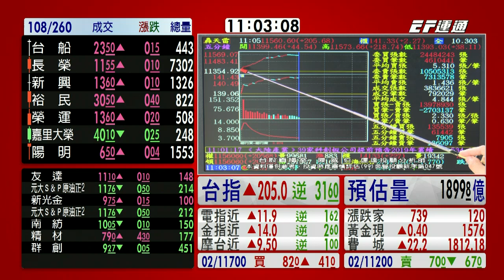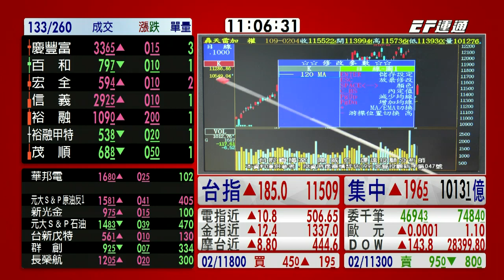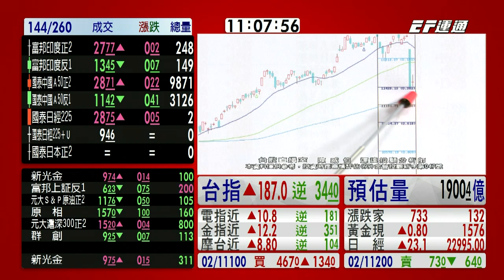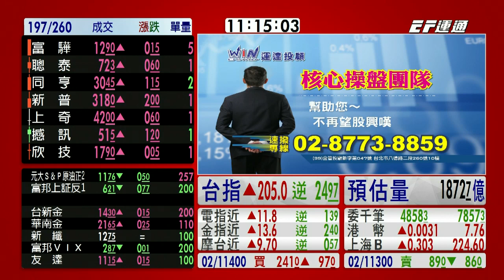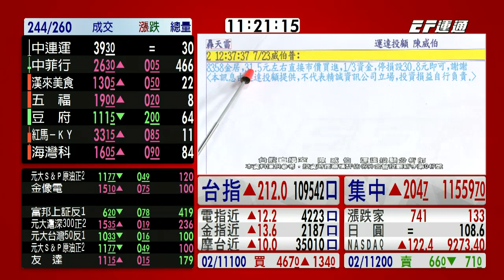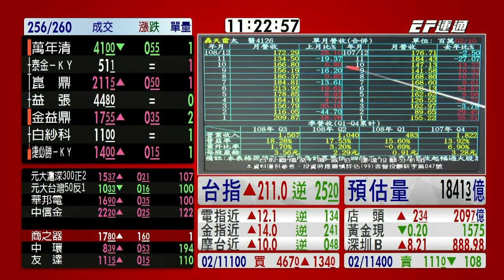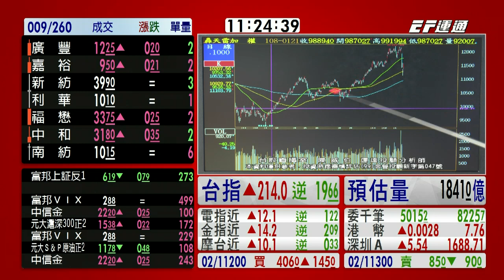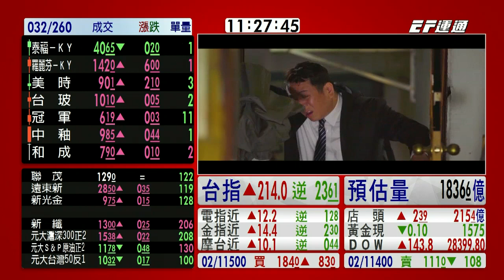20200204 1100 陳威伯 台股直播室